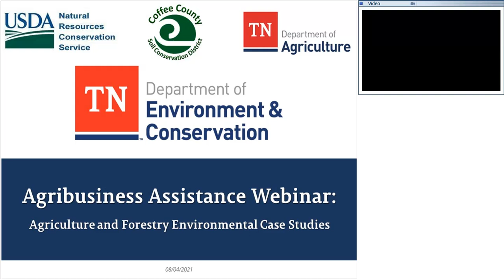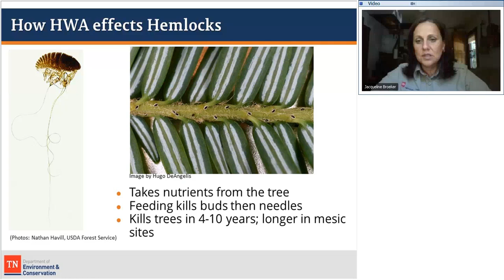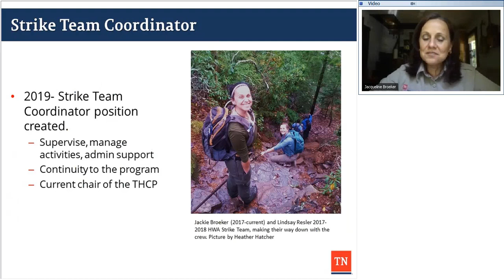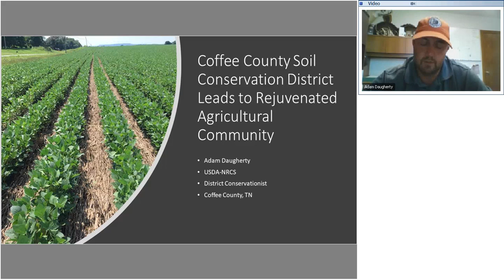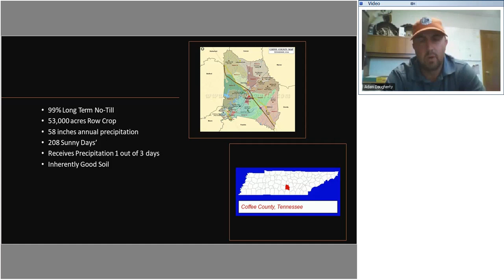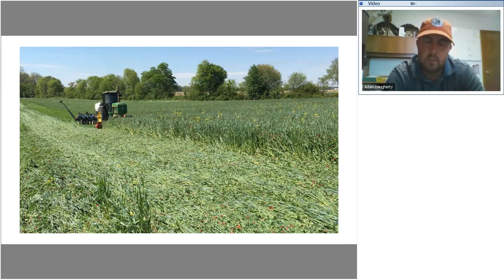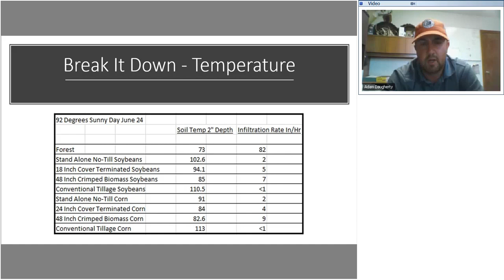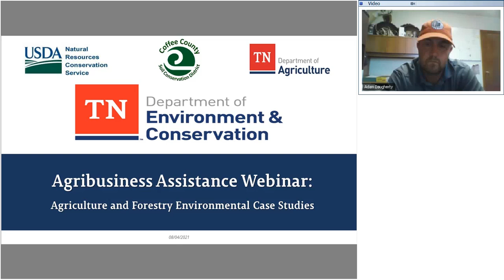Agriculture and Forestry Environmental Case Studies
8-4-2021
This webinar highlighted the past two winners of the Governor's Environmental Stewardship Award (GESA) in the agriculture and forestry category. Attendees had the opportunity to learn about the winning projects and the unique strategies used to make them successful.

The Tennessee Department of Agriculture, Division of Forestry created the Hemlock Woolly Adelgid Strike Team to manage Hemlock Woolly adelgid (HWA), a non-native invasive insect, causing extensive mortality and decline in the Eastern and Carolina Hemlock throughout the native range in Tennessee.

The Coffee County Soil Conservation District (CCSCD) has been instrumental in transitioning from long-term no-till row crop production systems into higher functioning agro-ecological systems across Coffee County.